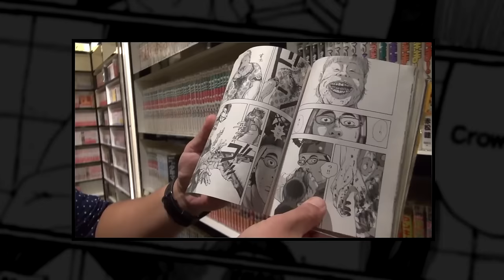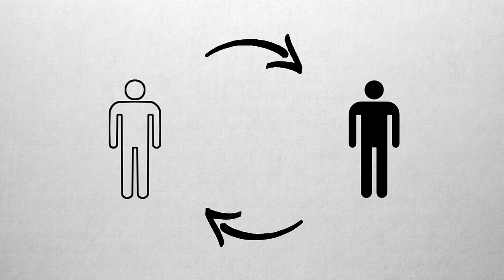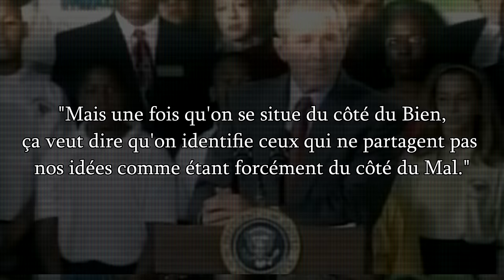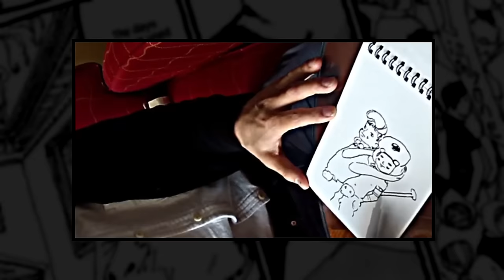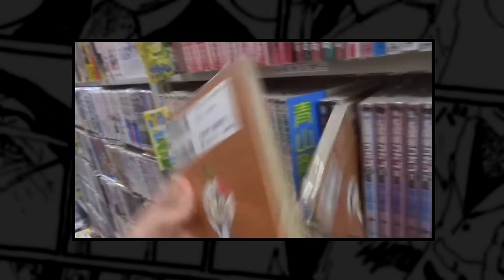KOMA : Taiyou Matsumoto, le mal et le jugement [English subtitles]